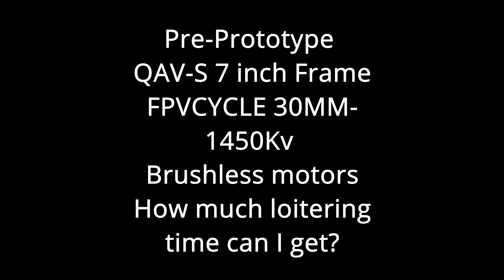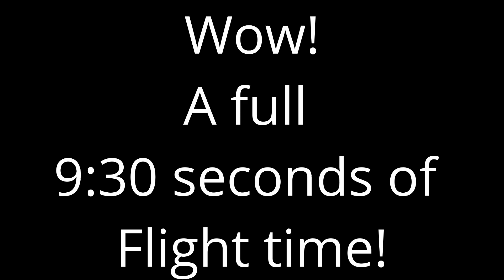FPVCYCLE 1450kv Motors (Crossfire) 9 minutes! (4-17-2021)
FPVCycle motors are so efficient!
I got over (9:36 minutes) of flight time on my 7" quad!
1400 mah battery!
Crossfire, set up for long range.
Today we are testing how long we can LOITER in this quad set up.

I got over (9:36 minutes) of flight time!!

No GoPro mounted.

The Specifications of my build is as follows:
(1) Pre-Prototype QAV-S 7 inch Frame (146 grams)
(1) iFlight SucceX-D F7 Stack (F7+50A ESC)
(4) FPVCYCLE 30MM-1450Kv Brushless motors
(1) DJI FPV Air Unit
(4) HQ 7x4x3 props
(1) Ahtech Infinity V3 22.2V 1400MAH 130C 6S Lipo
(1) Custom 3D Printed TPU GoPro and DJI camera mounts.
Base weight: 580 grams
With battery: 800 grams